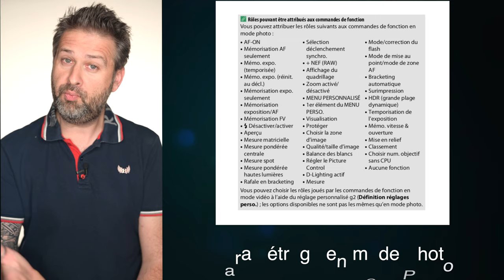Nikon Z6 tuto 9 " utiliser Fn1 et Fn2"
Slt à tous mes allumés de pixels ! j'espère que vous allez bien!?
Dans cet épisode 9 dédié au Nikon Z6, nous allons nous pencher sur les touches Fn1 et Fn2, afin que vous sachiez comment bien les configurer.